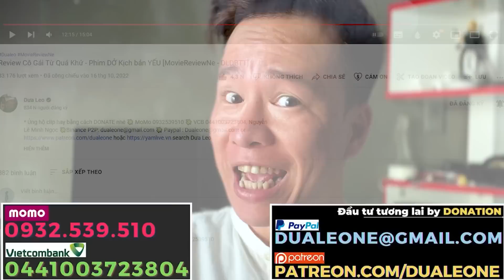Dưa Leo mời bạn ăn sinh nhật 30-10 [ DLDBTT]